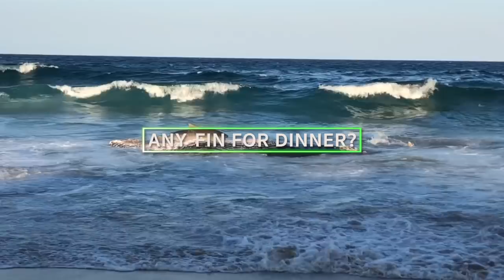Best Of 2018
ID:

We're taking a look back on the BEST videos of 2018... There are some incredible videos in here! 😍😍😍